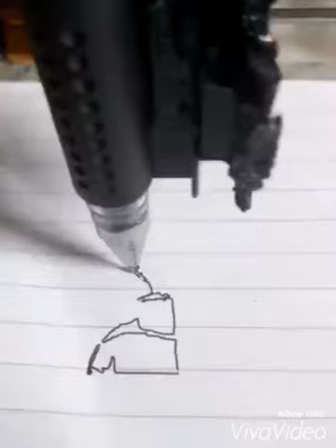Cara buat mesin cnc mini dengan arduino tes print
Project pembelajaran tentang sistem simulasi  mesin Computer Numerical Control "CNC" berbasis arduino...